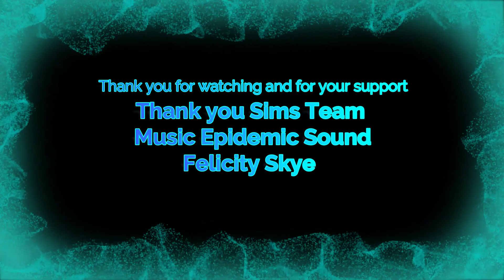MA Beach Fun Sims 4 Ep 2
So the Mermaids decided to go to the beach for the weekend to have some fun or do they?